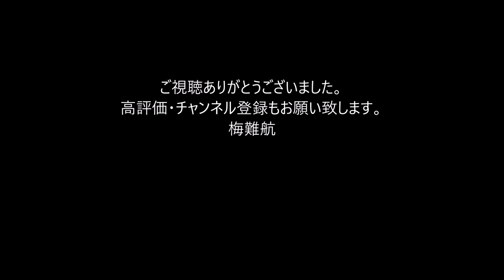トヨタ、半導体不足で2回目の国内生産停止 8月に高岡工場で5日間 「カローラ」など9000台に影響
トヨタ自動車は7月16日、半導体不足の影響によって高岡工場（愛知県豊田市）第1ラインの稼働を8月2日から6日までの5日間停止すると発表した。稼働停止に伴う生産への影響は9000台。7日から15日までは夏季休暇のため、16日から稼働する予定。

　高岡工場の第1ラインでは「カローラ」や「カローラツーリング」を生産している。トヨタは6月、トヨタ自動車東日本（TMEJ）の2工場の稼働を3～8日間停止しており、半導体不足の影響で国内工場の稼働を止めるのは今回で2回目となる。　愛知県内の工場が半導体不足によって稼働停止するのは初めてです。